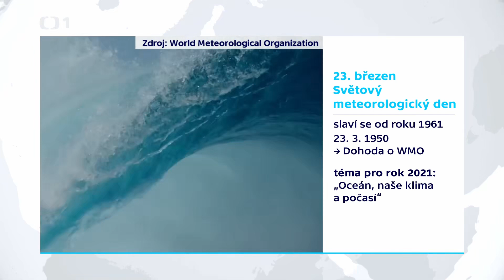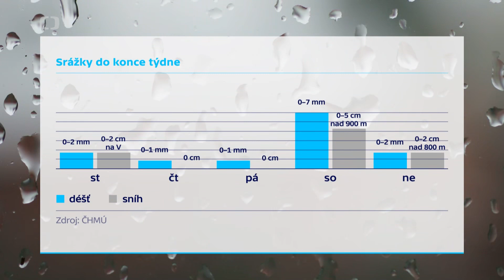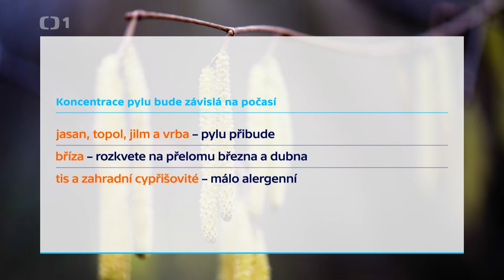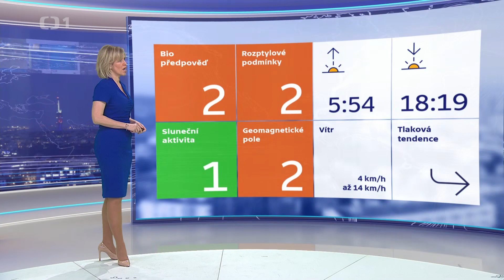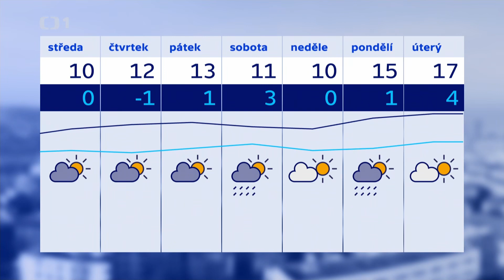Zárybnická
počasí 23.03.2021